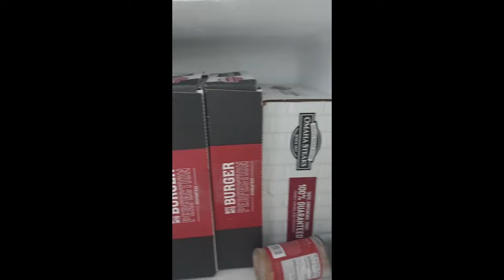Joe Biden Diss "Let's Go Brandon 2.0" Freethinker Reaction | Playboy The Beast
I had been asked to check several songs from Playboy the Beast. This is the new drop.
Album out August 2nd 2024
News and Gaming channels👇

Jeff D.

Jeff D.
525 Tribble Gap Rd.